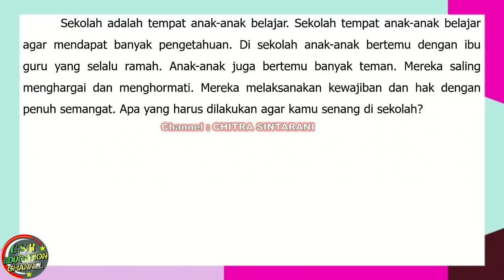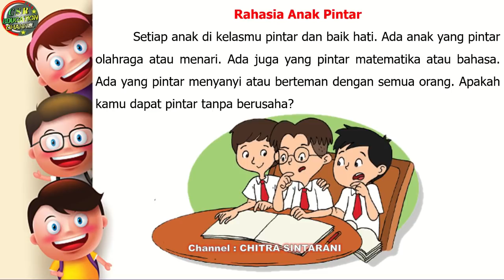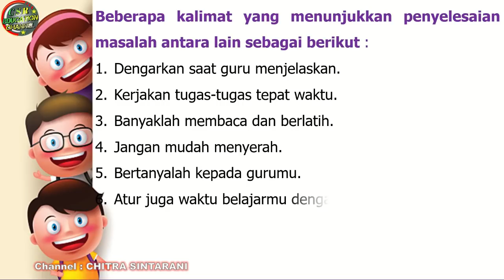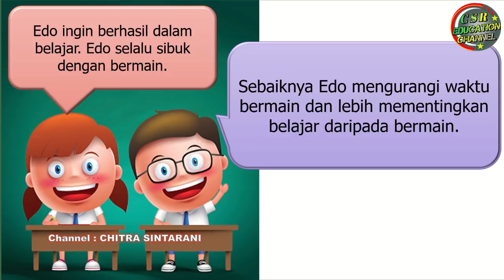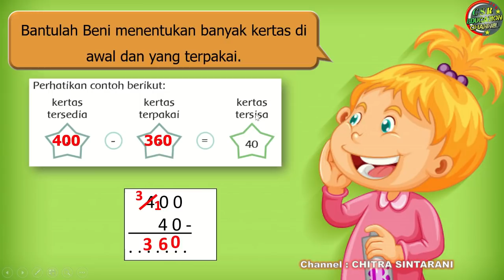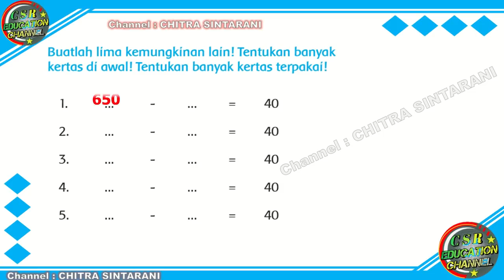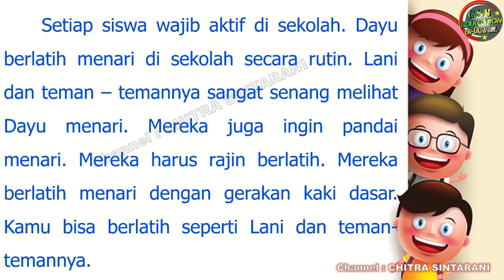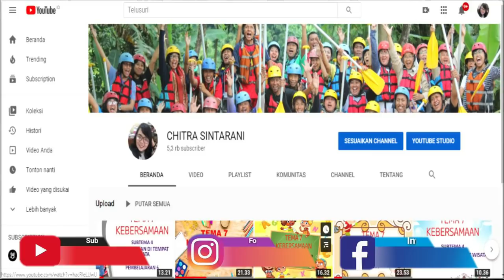Kelas 3 Tematik : Tema 4 Subtema 2 Pembelajaran 1 (Kewajiban dan Hakku)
Subtema 2 Kewajiban dan Hakku di Sekolah
Pembelajaran 1